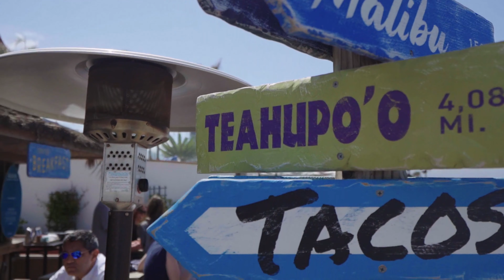Самый летний релакс. Медитация и расслабление